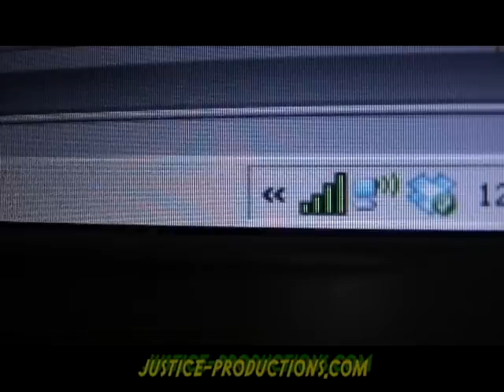Project Twenty1 of Justice - Day 9 "Not Day 8"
uploading footage to dropbox for Ray and editing podcasts, The most exciting day ever!